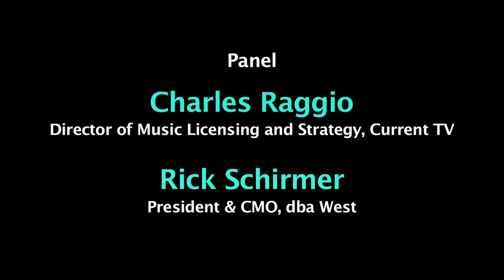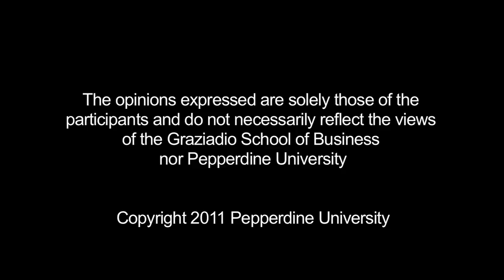The Future of the Entertainment Industry: A Panel Discussion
Watch the first half of the Entertainment Forum with a keynote address by Director DJ Caruso

Panelists Rich Hull, producer, digital entertainment strategy expert (She's All That, Daddy Day Camp, American Psycho 2); Rachel Kimbrough, counsel, Summit Entertainment; Charles Raggio, director of music licensing & strategy, Current TV, and Rick Schirmer, president & CMO, dba West, discuss the numerous industry shifts spurred by increased digital content and new media. These industry insiders present a multifaceted view of how the onset of the digital age has impacted all areas of the industry, from marketing strategy to monetization of content to licensing and protection issues.